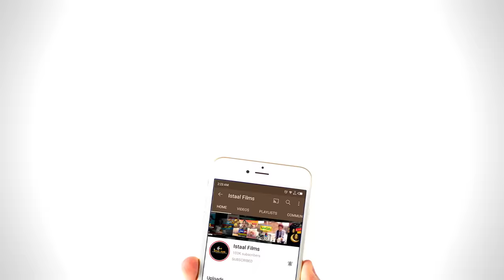Rafeeq E Zuban | Balochi Funny Video | Episode 439 | 2024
Rafeeq Pathaan | Balochi Funny Video | Episode 438 | 2024